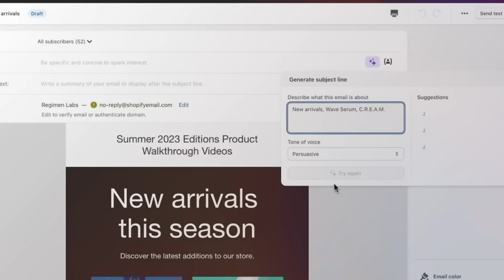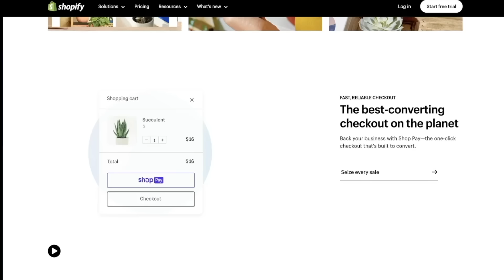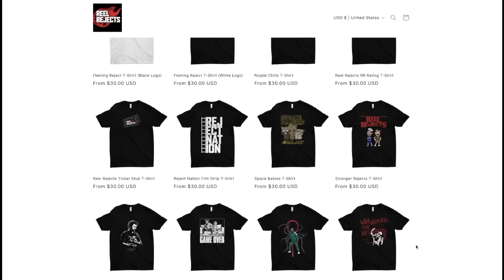FIRST BLOOD (1982) MOVIE REACTION!! Rambo | Sylvester Stallone | Full Movie Review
First Blood Reaction, Recap, Commentary, Analysis, Spoiler Review, Breakdown, & Ending Explained for the film that kicked off the Rambo Series from Rocky star Sylvester Stallone in a Dramatic Action Thriller that marries incredible, tense action with a heartbreaking story of a wayward Green Beret post the Vietnam War.  Coy Jandrea & John watch & react to the best scenes / movie clips such as The Jail Escape Scene, Rambo Hunts Cops in the Forest, Rambo's Breakdown, We Don't Want Guys Like You in this Town, God Didn't Make Rambo, I Made Him, Rambo Tries to Surrender, Teasle Meets Trautman, & MORE.
NOTE FOR YOUTUBE: All Footage Featured From "First Blood" Is From A Fictional Dramatic Action Thriller Movie. Any & All References To Violence Or "Mature Content" Are NOT Real

0:00 Leave a LIKE!
0:46 First Blood Reaction
47:38 Manscaped & Shopify
50:26 First Blood Review
1:05:38 Patron of the Day SHOUT OUT!